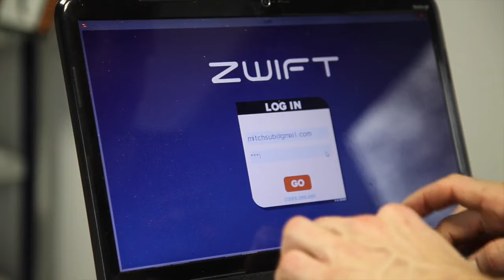Test Tacx Neo Smart par Stephane Cognet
Test et présentation du Home Trainer Tacx Neo Smart T2800, montage et réalisation par CycleTyres